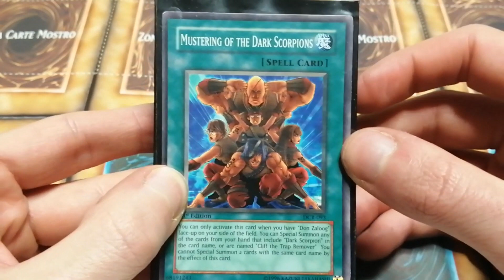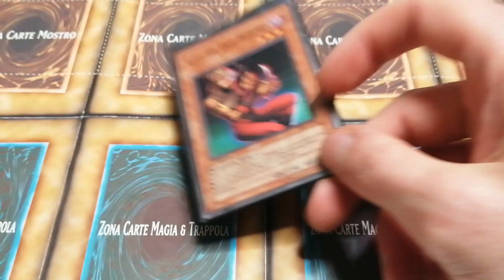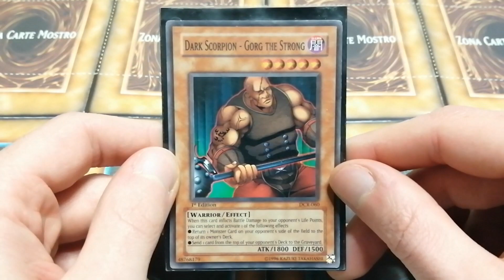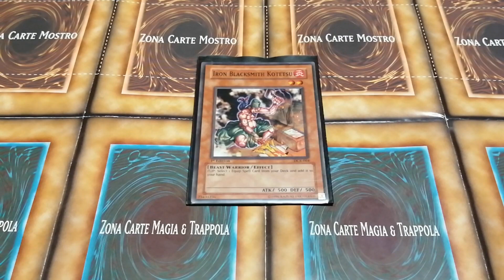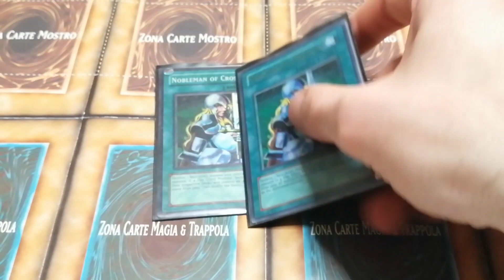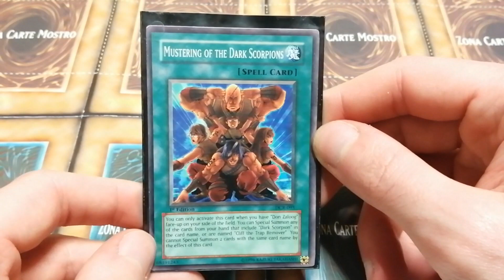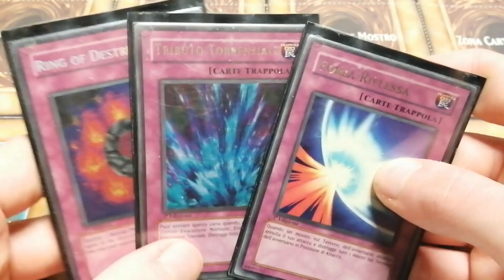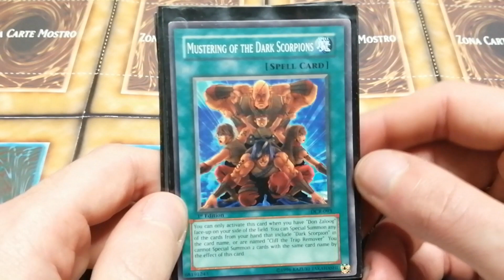Dark Scorpion - Lista Mazzo Formato Goat (Deck Profile - ITA)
Un mazzo Guerriero che usa non solo il fidato Don Zaloog, ma anche alcuni della sua banda (solo alcuni e pochi, altrimenti il mazzo sarebbe stato davvero troppo scarso)

Mostri: 15
3x Don Zaloog
2x Dark Scorpion - Meanae la Spina
2x Assalitore D.D.
1x Kotetsu il Fabbro del Ferro
1x Giara Trasformante
1x Cyber Giara
1x Spadaccino Mistico LV2
1x Forza Esiliata
1x Dark Scorpion - Cliff il Rimuovi Trappole
1x Signora Guerriera D.D.
1x Dark Scorpion - Gorg il Forte

Magie: 21
3x Le Truppe A.
2x Rinforzi dell'Esercito
2x Nobiluomo dello Scambio
2x Ritorno Totale
2x Schiacciare
1x Raduno dei Dark Scorpion
1x Potere del Mago
1x Uniti Resistiamo
1x Spada Rivelatrice
1x Tifone Spaziale Mistico
1x Sepoltura Prematura
1x Strappa Possesso
1x Anfora dell'Avidità
1x Carità Graziosa
1x Due di Meno

Trappole: 4
1x Rivalità dei Signori della Guerra
1x Forza Riflessa
1x Tributo Torrenziale
1x Anello della Distruzione